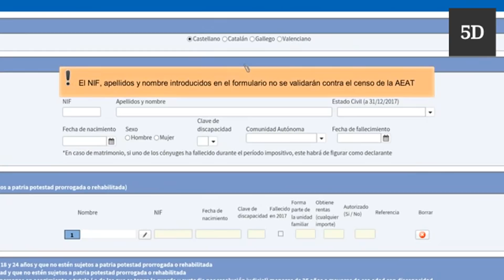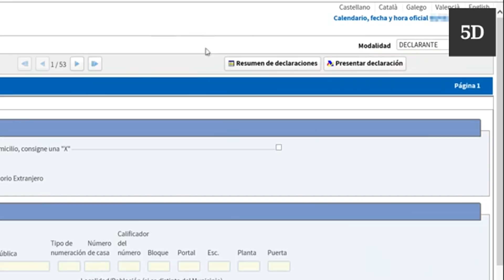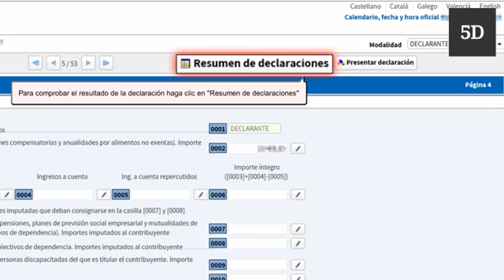Renta WEB Open: cómo hacer una simulación de la declaración de la renta